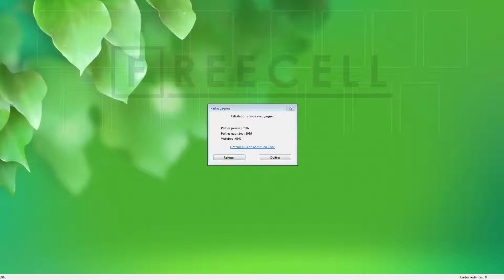Solution to freecell game #3916 in HD